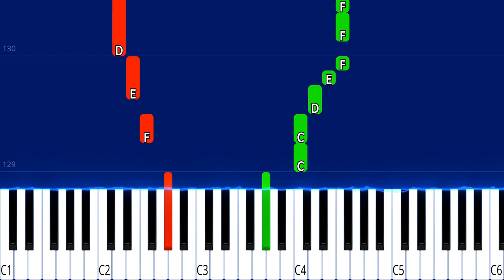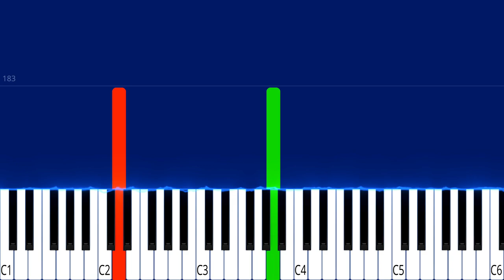Andrew Garfield - 30/90 (From tick, tick..Boom) | EASY Piano Tutorial